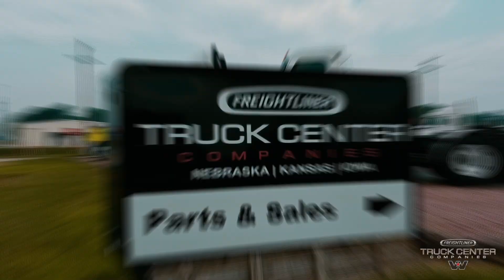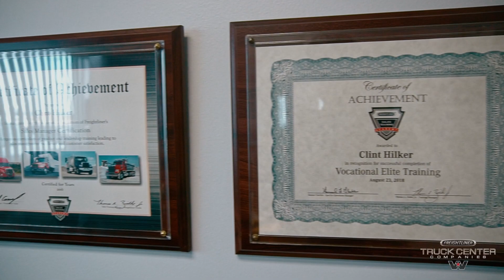TCC Wheels of Success: Truck Sales - Norfolk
Take a peek inside TCC-Norfolk and see what the employees who work there have to say!